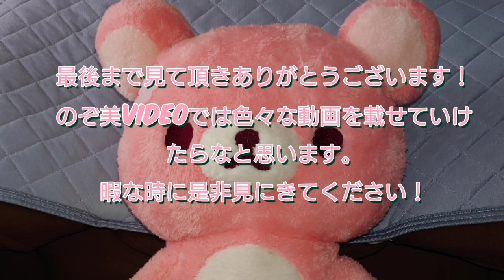新テニスの王子様ライジングビート カードストーリー 樺地崇弘 縁の下の力持ち